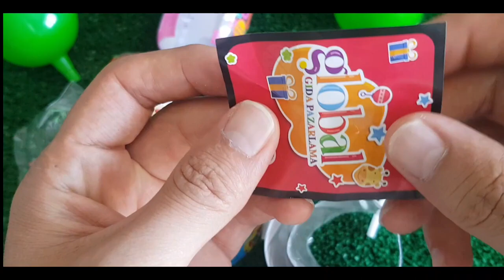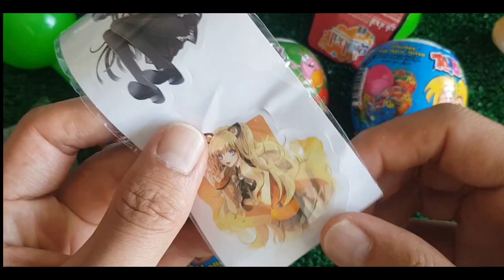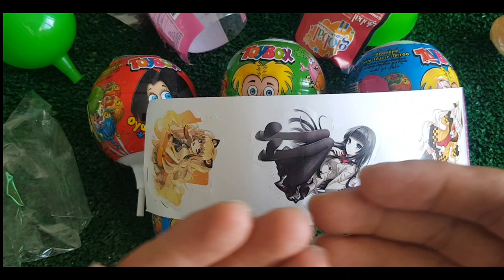A Box Full of Cars, Roll Royce, Lamborghini,Ferrari, Porsche,Suzuki,Mclaren Bugatti, Candy, Mercedes